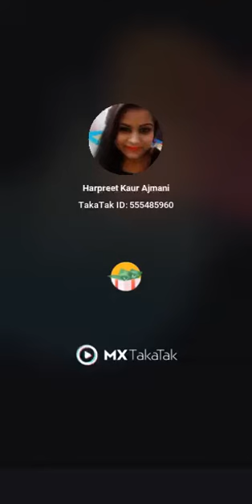October 30, 2021(5)